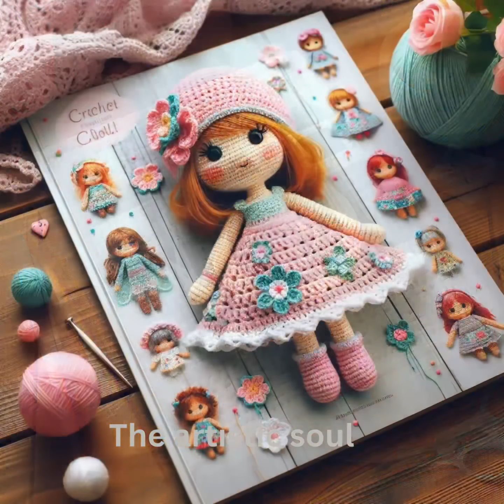Nice crochet pattern book cover (share ideas)